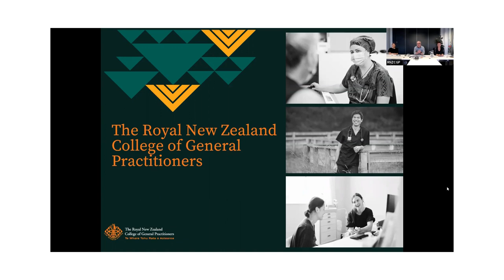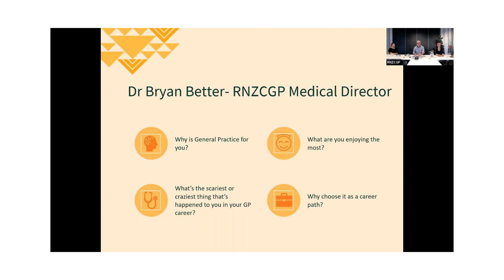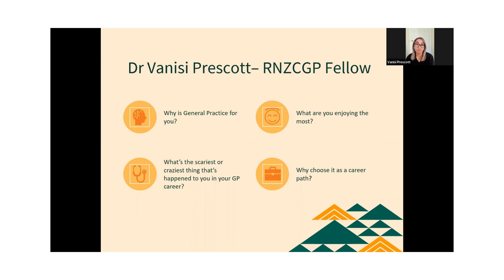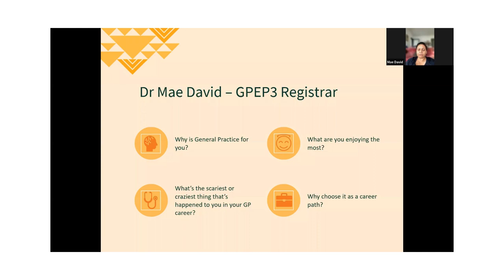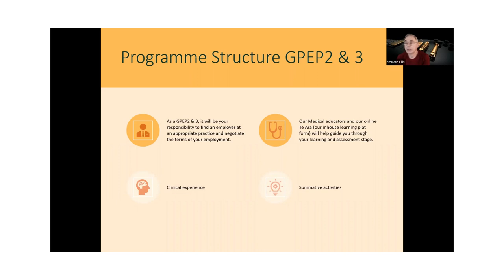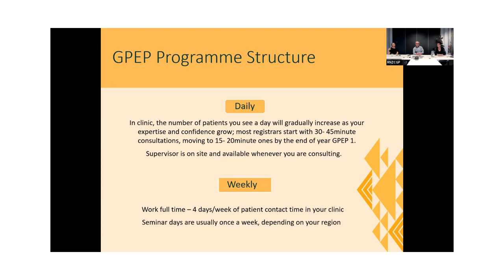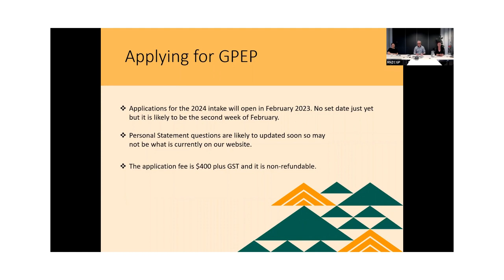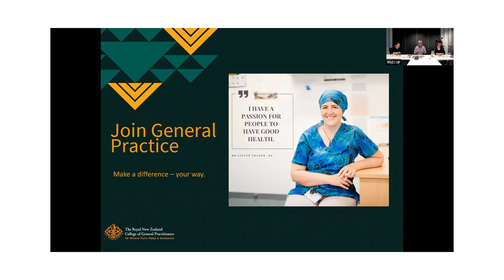Specialise as a GP - Find out what's involved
This is a webinar recording hosted by the royal College of General Practitioners of General Practice.